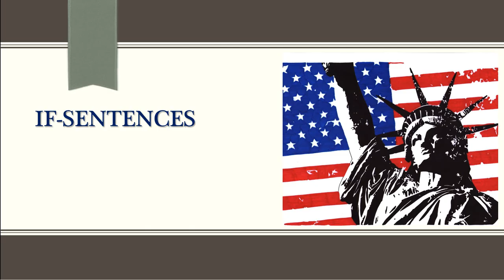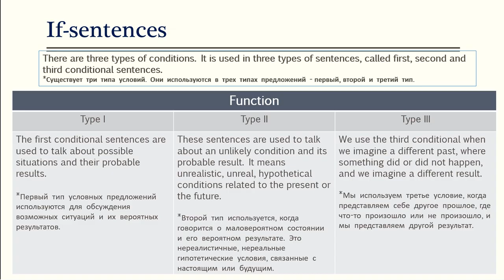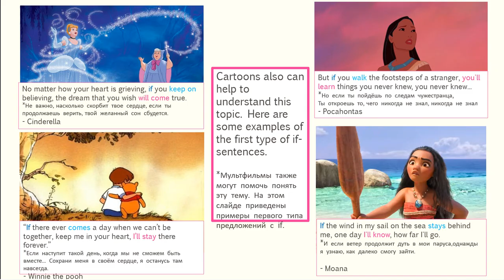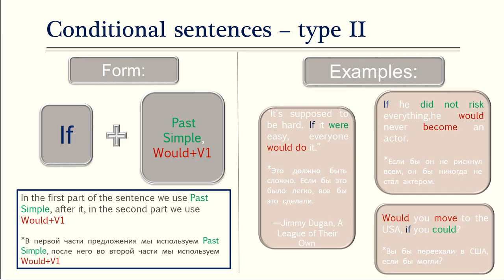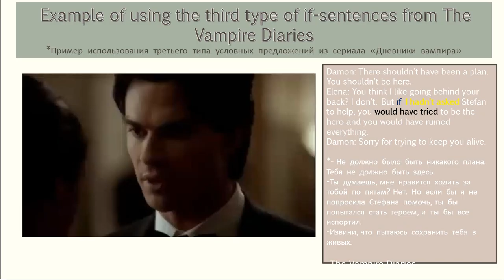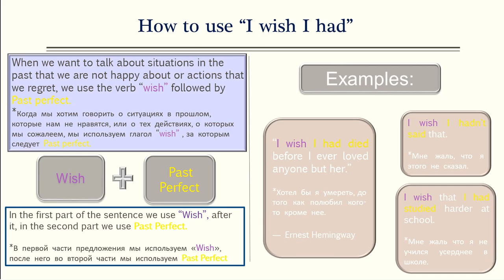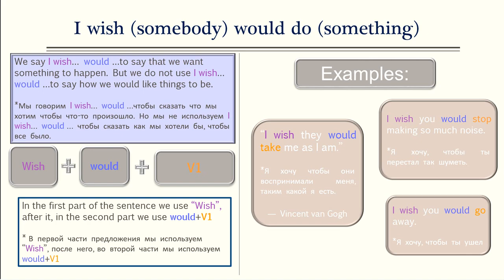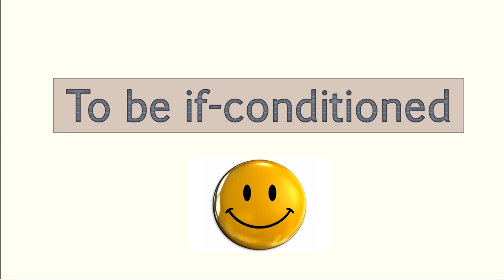✅ENGLISH GRAMMAR: ALL CONDITIONALS: THE 4 CONDITIONALS